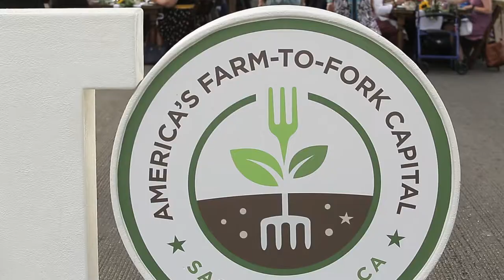2018 Tower Bridge Dinner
The 2018 Tower Bridge Dinner featured Sacramento's best ingredients prepared by some of the region's top chefs in cooperation with legendary chef Jeremiah Tower.